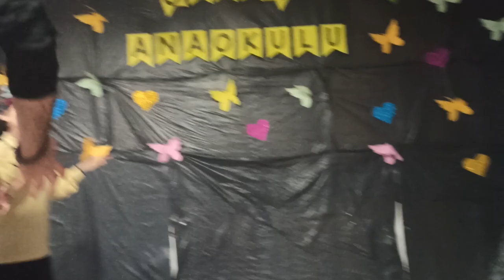Yaratıcı Dramada Doğaçlama Olay Yaratma